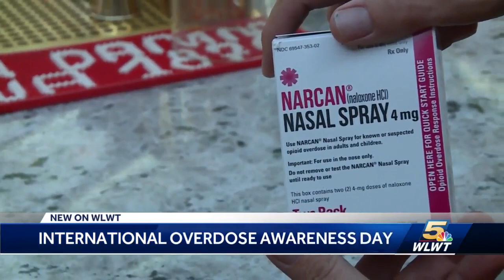Recovery center brings addiction treatment to Cincinnati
In 2021, a record number of Americans – more than 107,000 – died from drug overdoses.